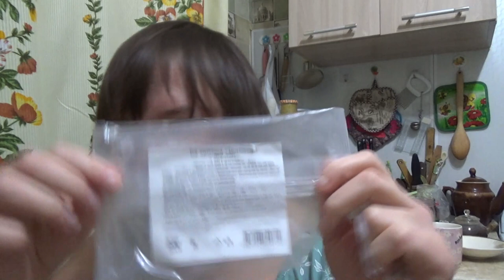Пробую фасованный сыр из Ермолино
Если хотите мне что-то прислать или написать письмо::
152616, Ярославская обл, г. Углич,  Косырева Ольга Игоревна, до востребования ;-)